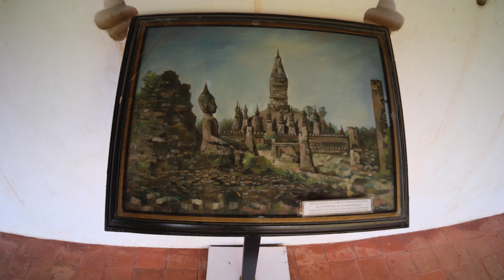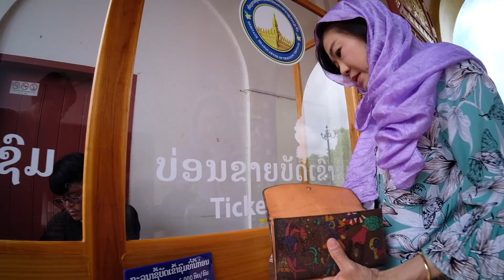Pha That Luang Vientiane Lao